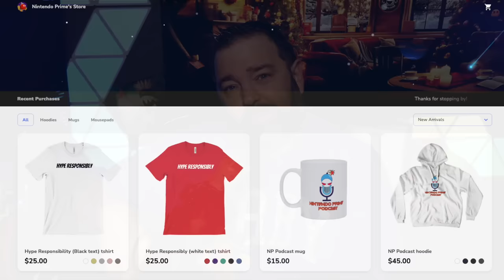Nintendo Switch 2 Reveal + Big Game at The Game Awards 2023...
The Game Awards 2023 is happening very soon and Nintendo just might have something cooking with Nintendo Switch 2 and another BIG game...

Thank you everyone for your continued support!
Sources:

00:00 - Contextual Conversation Around Nintendo's Reveals + Hyping Responsibly
02:09 - Tons of Context for WHY Nintendo Might Switch DIRECTLY to OLED
06:47 - Nintendo Switch 2 at The Game Awards 2023
09:04 - Ocarina of Time Remake @ The Game Awards 2023
11:26 - Metroid Prime 4 @ The Game Awards 2023
13:14 - 3D Mario & New Mario Kart @ The Game Awards 2023
15:55 - ANNOUNCEMENT!